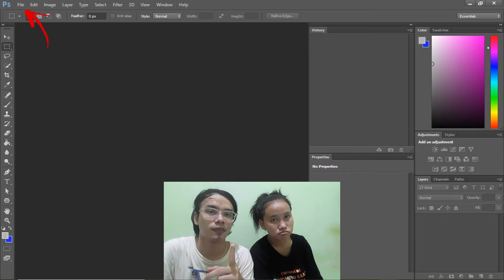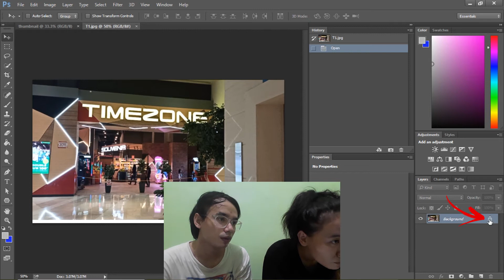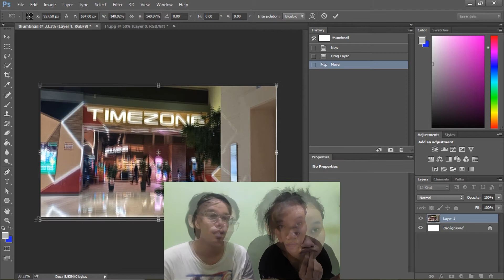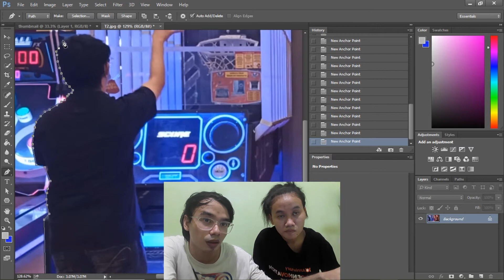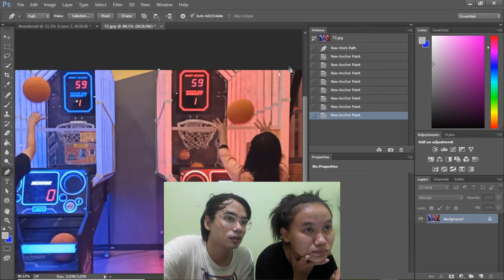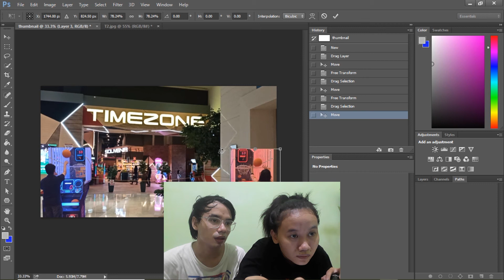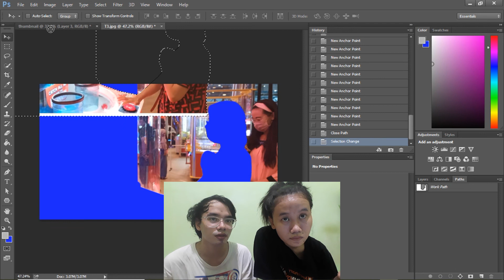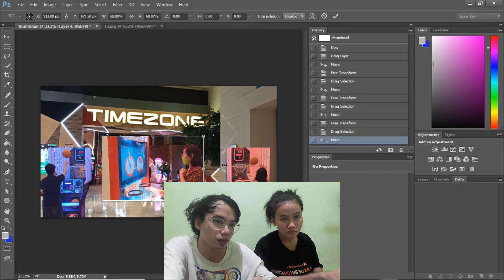IKA BELAJAR BIKIN THUMBNAIL | PART 1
Mulai dari video vlog di GM dan Sampek seterusnya
Ika yang bakal bikin thumbnail gaes..
Komen ya dibawah ada ide thumbnail apa dari kalian

Jangan lupa dukung channel kita dengan